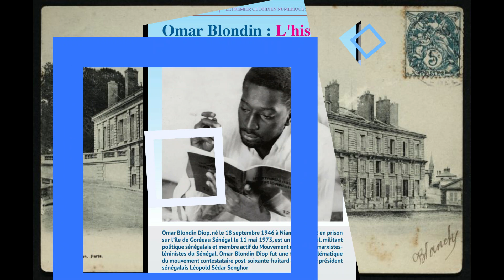Omar Blondin DIOP le Jeune Révolutionnaire sénégalais, mort aussi le 11 Mai.........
Sénégal c'est ça!